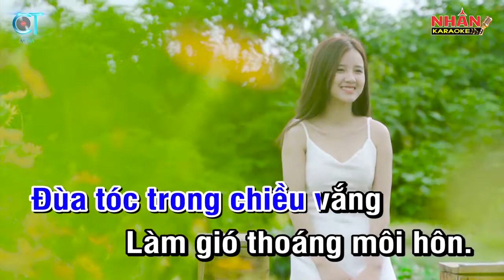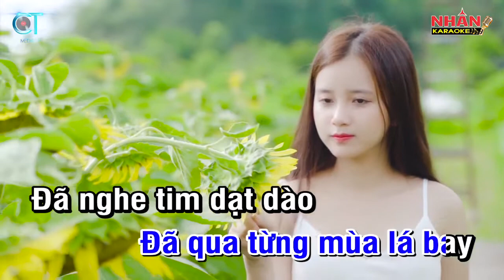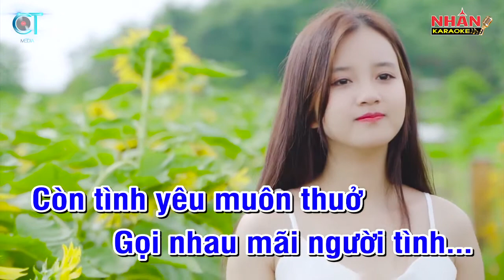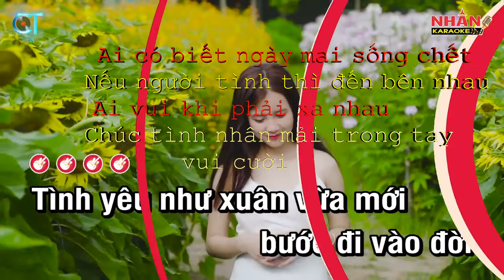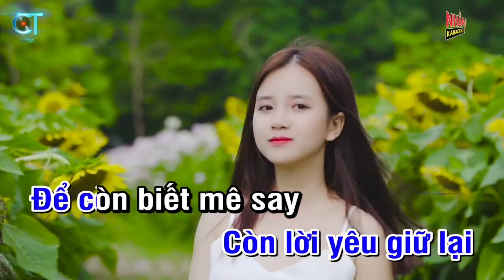Nếu được làm người tình - Nam hát